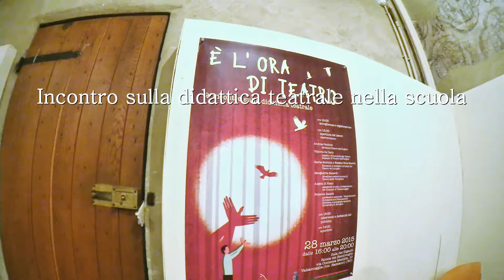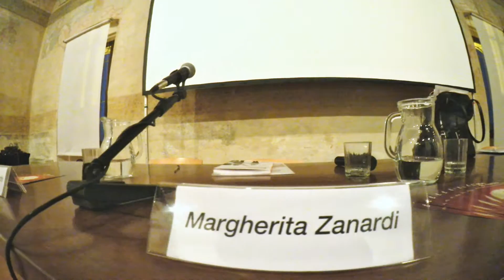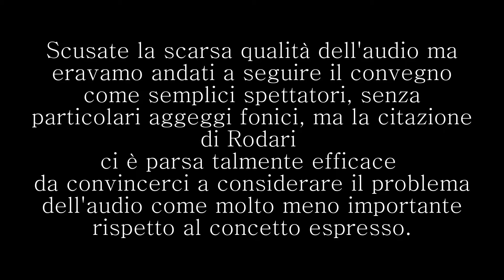"L'utilità dell'inutile" (Tratto da "E' l'ora di teatro")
Teatro delle Temperie